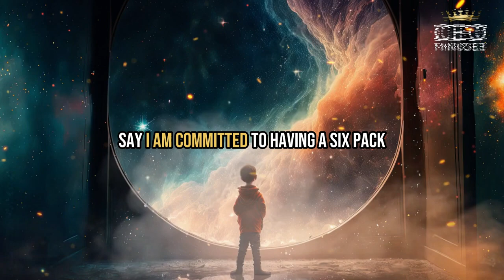This POOR BOY STORY Will Make You a WINNER Motivational Story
How to build a winner mindset? A winner mindset is a way of thinking that helps you achieve your goals and overcome challenges. It is not something that you are born with, but something that you can develop through practice and perseverance. Here are some steps to help you build a winner mindset:
- Define your vision and purpose. What do you want to achieve in life? Why is it important to you? Having a clear vision and purpose will motivate you to pursue your goals and keep you focused on what matters.
- Set SMART goals. SMART stands for Specific, Measurable, Achievable, Relevant and Time-bound. These are criteria that help you set realistic and effective goals that you can track and evaluate. For example, instead of saying "I want to be rich", you can say "I want to earn $100,000 by the end of this year".
- Develop a growth mindset. A growth mindset is the belief that you can improve your abilities and skills through effort and learning. It is the opposite of a fixed mindset, which is the belief that your talents and intelligence are fixed and cannot be changed. A growth mindset will help you embrace challenges, learn from feedback, and see failures as opportunities to grow.
- Cultivate positive habits. Habits are actions that you do repeatedly without thinking. They can either help you or hinder you in achieving your goals. To build a winner mindset, you need to cultivate positive habits that support your vision and purpose, such as waking up early, exercising regularly, reading books, etc.
- Surround yourself with positive people. The people you interact with can have a significant impact on your mindset and attitude. To build a winner mindset, you need to surround yourself with positive people who inspire you, support you, and challenge you to grow. Avoid negative people who drain your energy, discourage you, and hold you back.